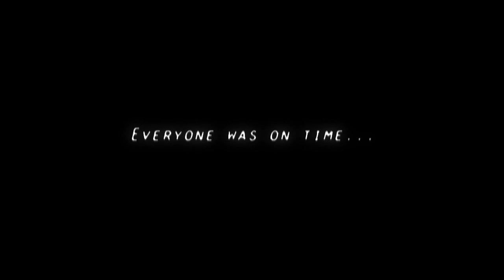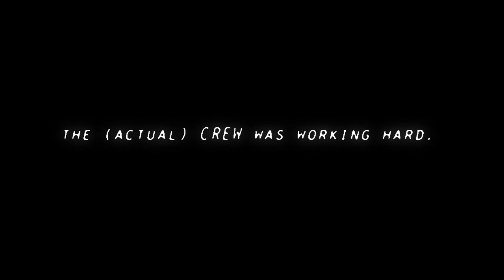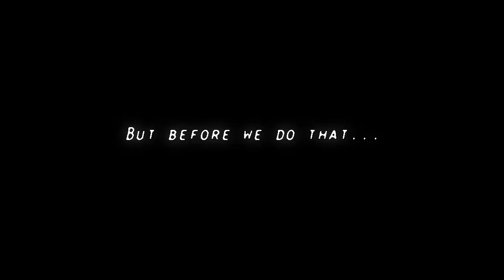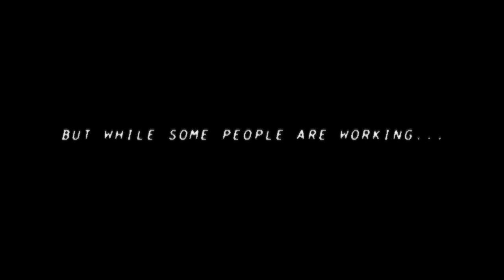Behind the Park scenes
A behind the scenes video of the short film The Park, by Salar Said